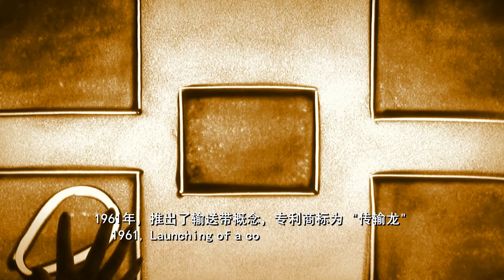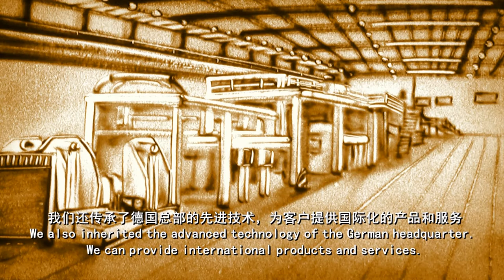Forbo Movement Systems - New Facility in Pinghu China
Forbo Movement Systems China dedicates this video in celebration of all who contributed in the successful operation of the new facility in Pinghu.

After more than a year under construction, the Pinghu plant is officially operating. It will serve as an important global production base and will provide international products and services.